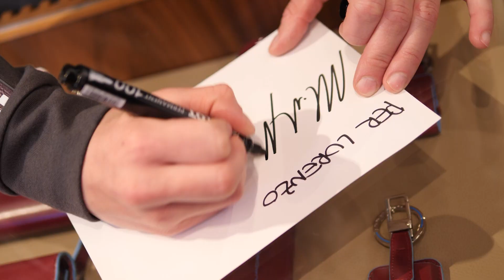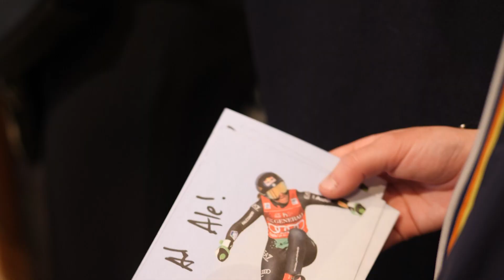EVENTO IN-STORE CON SOFIA GOGGIA, MICHELA MOIOLI E MATTIA CASSE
Un evento speciale, creato in collaborazione con @fisiofficial, per avvicinare gli appassionati di sci e snowboard ai campioni italiani.

Grazie a tutti per il bellissimo affetto dimostrato.
Ci vediamo al prossimo evento! 😉